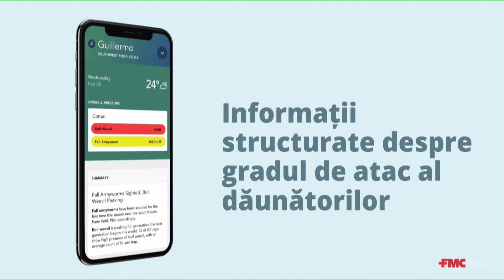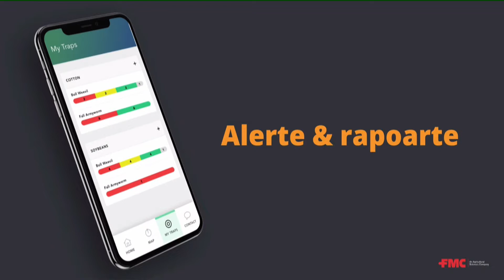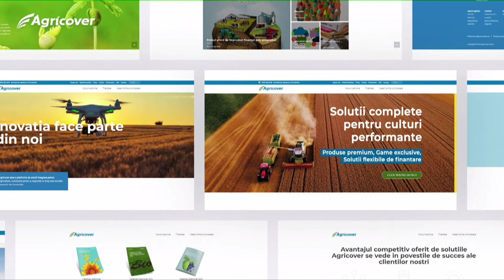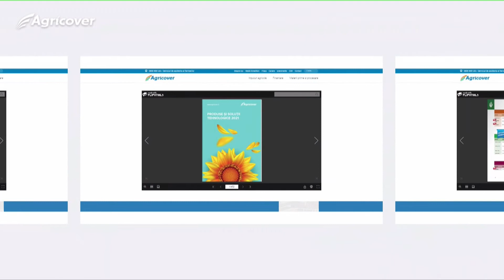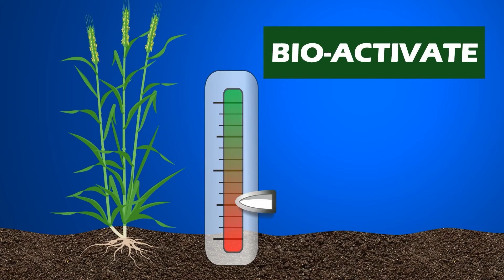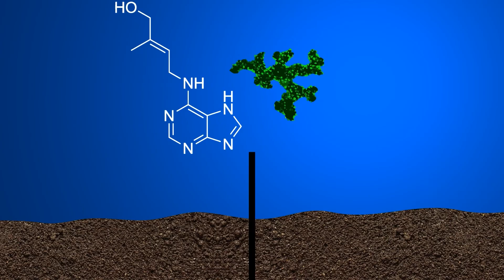JURNALUL AGROTV P2 08.06.2021